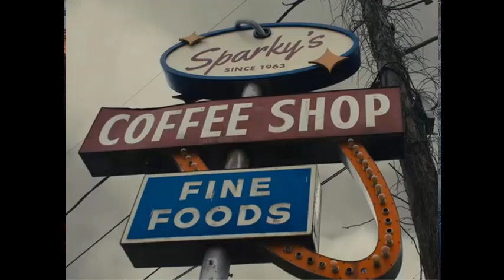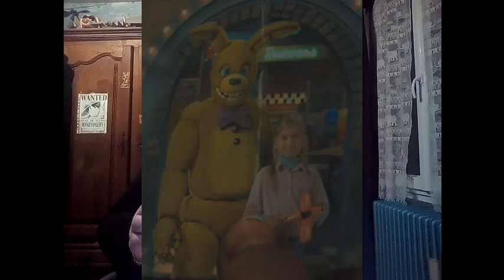Ma critique et mes théories sur le film FNAF 🐻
Comme promis, voici ma critique sur le film FNAF ! Dans cette vidéo, je vous donne mon avis global sur ce film et vous propose, comme à mon habitude, des théories 👀

L'intro de début a été réalisée par moi-même.

Musique de fond et fin

La saga "Five Nights at Freddy's" appartient à Scott Cawthon.